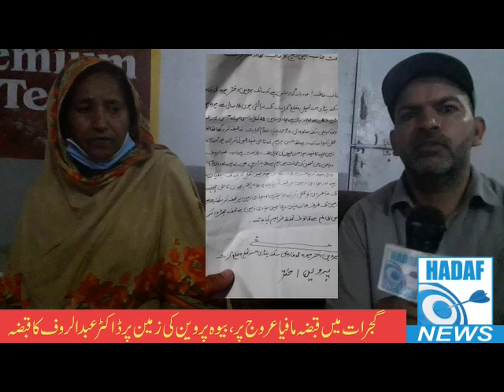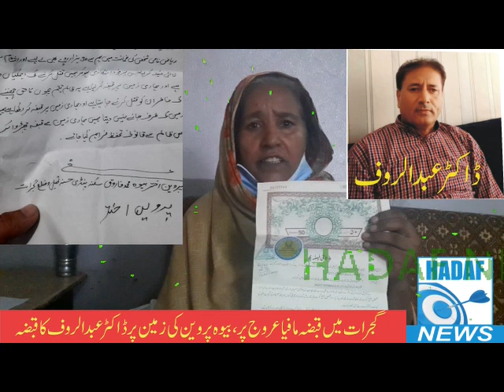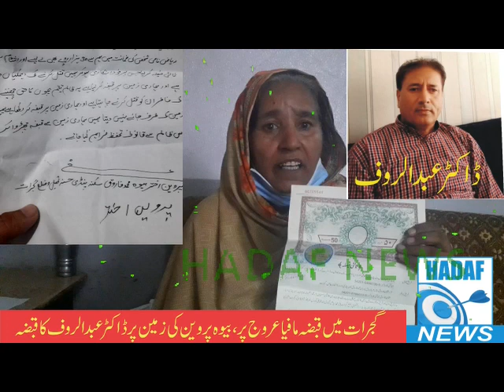قبضہ مافیا کا راج بیوہ کی زمین پر قبضہ کی کہانی جانیئے اسکی زبانی